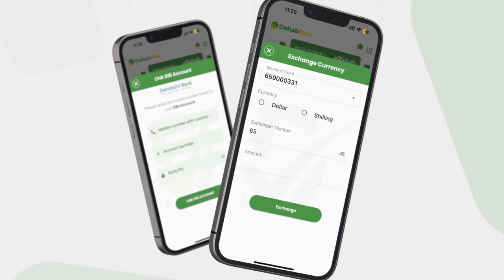Waar Hooy Wax Na Sii Gashada Baraanu Xilka Qabane,saaxiibkay Buunina"Yuusuf Keyse